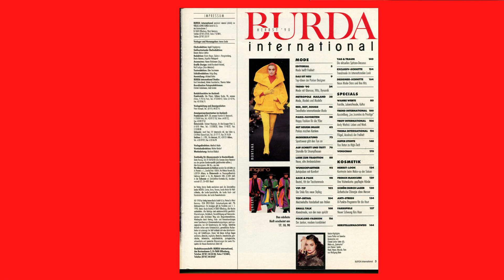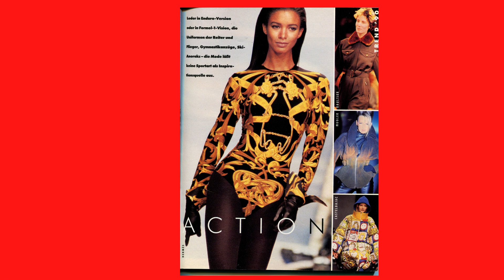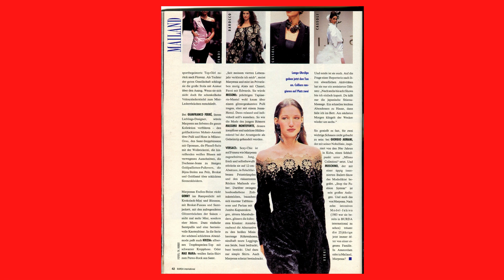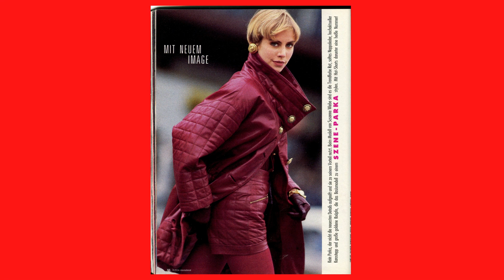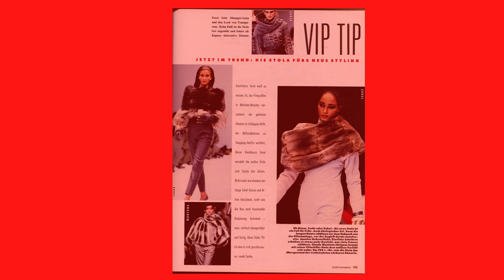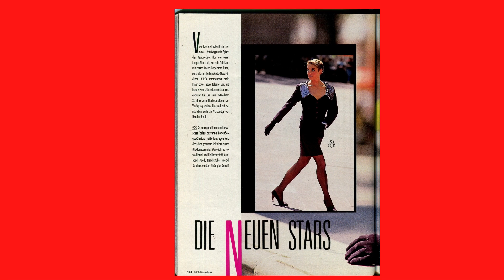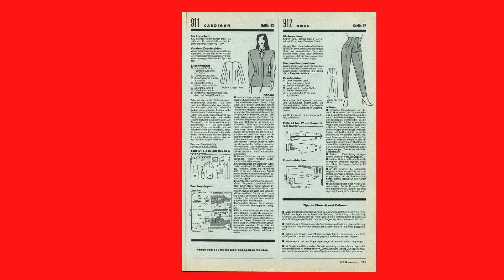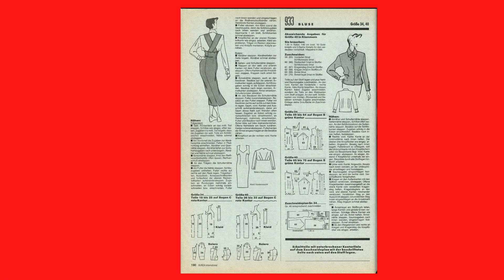журнал burda INTERNATIONAL - ТЕХНИЧЕСКИЕ РИСУНКИ - ПОДПИСЫВАЙТЕСЬ НА КАНАЛ - СТАВЬТЕ ЛАЙКИ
В этом видео можно увидеть и полистать  журнал burda INTERNATIONAL   .
Заходите ко мне в блог полистать там и другие журналы BURDA, Патронес и Патронес Экстра (их там более 100 номеров).